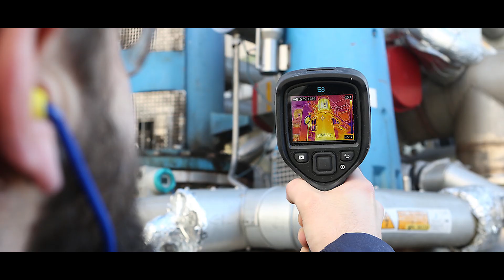Video Corporativo Evolution Vestolit - ORBIA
Carlos Manrique - Presidente Grupo Vestolit - Polymer Solutions
Impulsar la vida alrededor del mundo